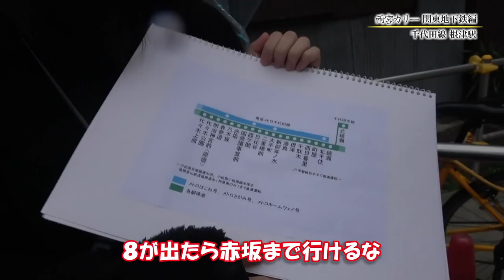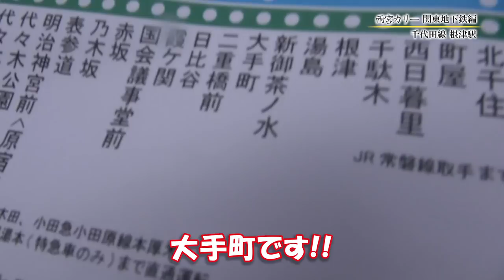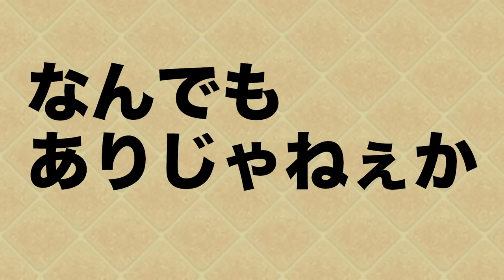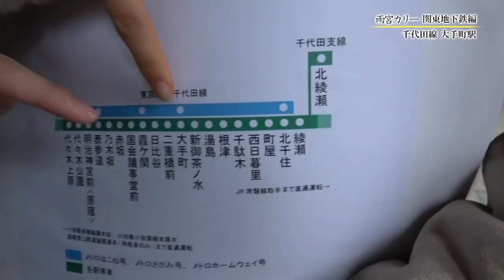雨宮カリー 関東地下鉄編 #003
雨宮かのんと人とのつなぐカレーの旅。
カレーが大好きで人見知りな雨宮かのんがカレーを求めて日本全国にカレーを食べに行く企画です！

お知らせ
4/6(土)にZepp Tokyoで開催されるはちみつロケットワンマンライブのチケットが3/30(土)10:00～各プレイガイドで一般販売(先着)中です!!

はちみつロケット初Zeppワンマンライブ H.R ADVENTURE 〜はちロケ 春の大冒険！〜 @ Zepp Tokyo

open/17:00 start/18:00

【チケット】
各プレイガイド一般発売(先着)
3月30日(土)〜

【チケット】
◆1F全自由 ￥4,500 (税込・入場時1DRINK代別途）
※おひとり様1公演につき2枚まで
※小学生以下入場不可

◆2F指定席 ※受付は終了しました。
◆2Fファミリー席 ※受付は終了しました。

□主催：スターダストプロモーション □企画・制作：H.I.P. □後援：PONY CANYON